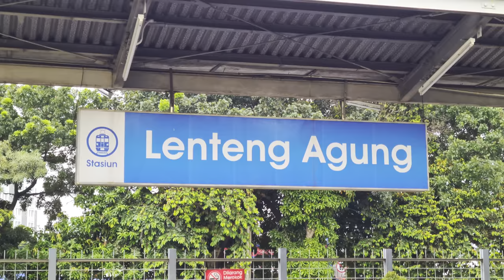Stasiun Lenteng Agung: Kompilasi KRL Commuter Line [4K] | JR 203, JR 205, TM 6000, Tokyu 8500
Kompilasi KRL Commuter Line Lin Bogor: JR 203, JR 205, Tokyo Metro 6000, dan Tokyu 8500 di Stasiun Lenteng Agung.